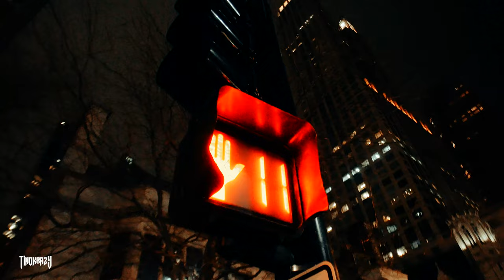Mike Ball - Toxic Love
Directed By @TinoKrazy